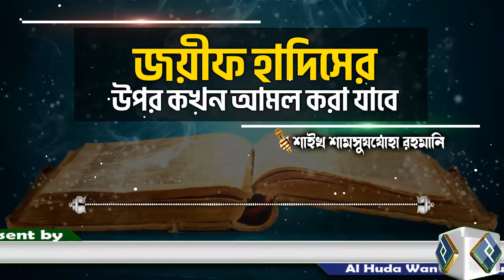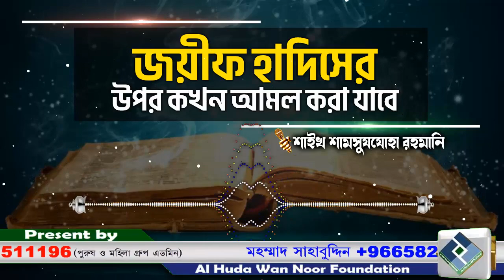জয়ীফ হাদিসের উপর কখন আমল করা যাবে│শাইখ শামসুযযোহা রহমানি bangla waz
Present by.
Al Huda Wan Noor Foundation
প্রশ্নঃ- জয়ীফ হাদিসের উপর কখন আমল করা যাবে
উত্তর দিয়েছেনঃ-